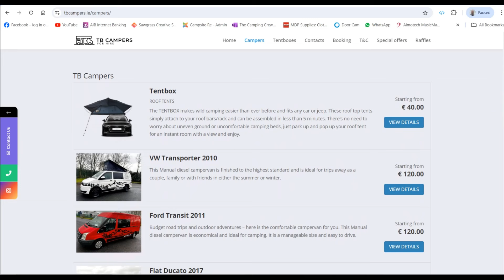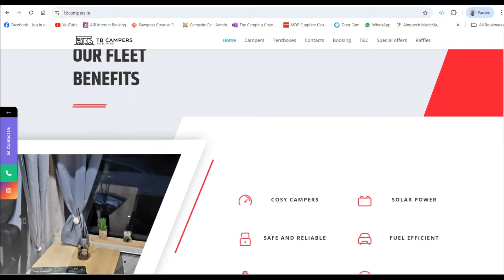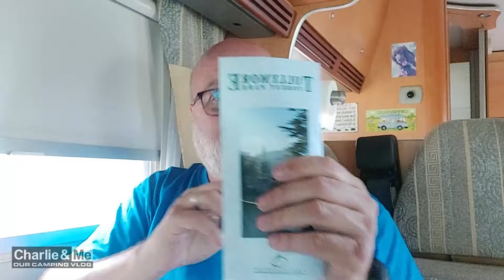Charlie & Me head Up North AGAIN for another trilogy with thanks to tbcampers stop 1 Tollymore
Hello I'm Aaron and Charlie Brown is my chocolate brown cocker spaniel and together with my wife Deirdre we love camping in our 2006 HYMER 655 motorhome.